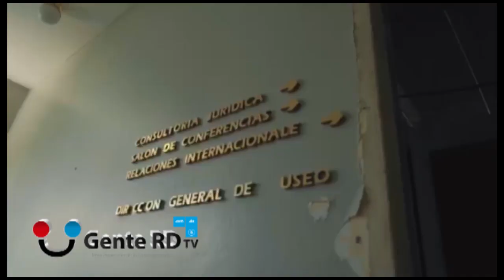Sede Ministerio de Cultura se cae a pedazos